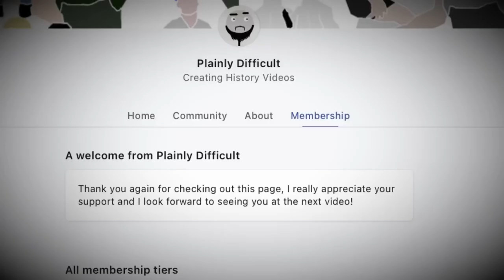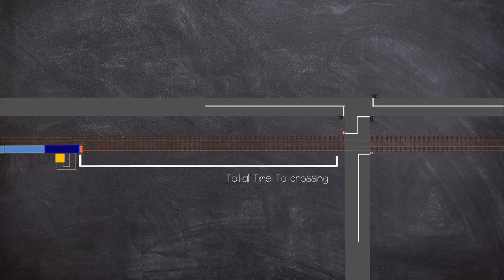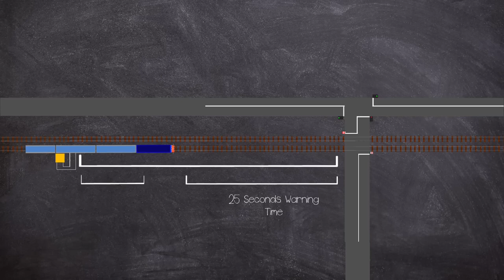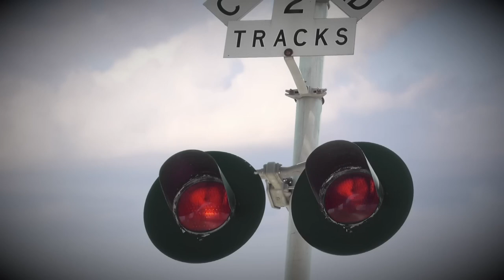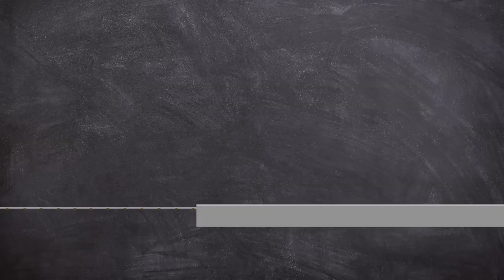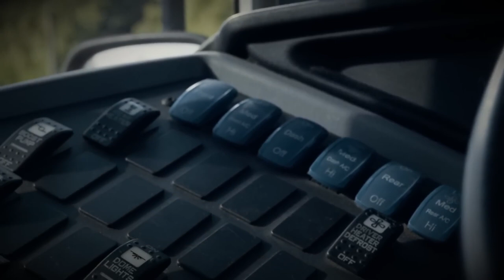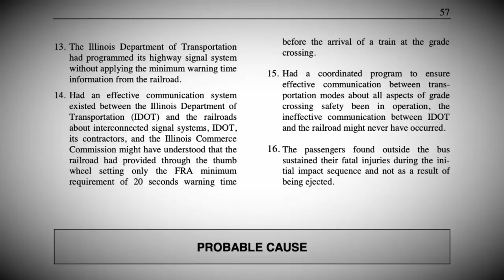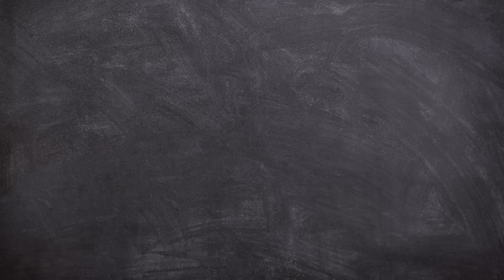A Simple Oversight: The Fox River Grove BusTrain Crash 1995 | Short Documentary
On the morning of October 25, 1995, a school bus, driven by a substitute driver, was stopped at a traffic light with the rearmost portion extending onto a portion of the railroad tracks, this would result in the bus being hit by a train in Fox river grove Illinois.

This weeks Outro Song:
►  Yesterday's Rain ...

CHAPTERS:
00:00 Intro
01:22 Crossing the Line
06:50 Disaster
10:54 Investigation

EQUIPTMENT USED:
►SM7B
►Audient ID14
►MacBook Pro 16
►Hitfilm
►Logic X